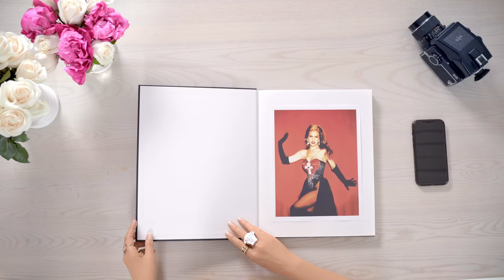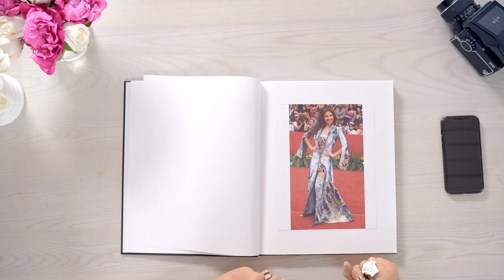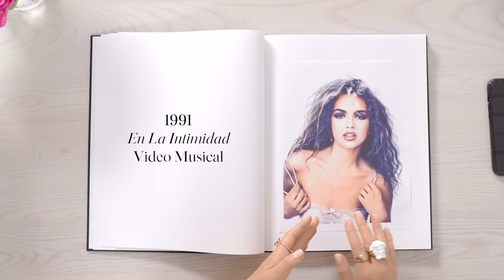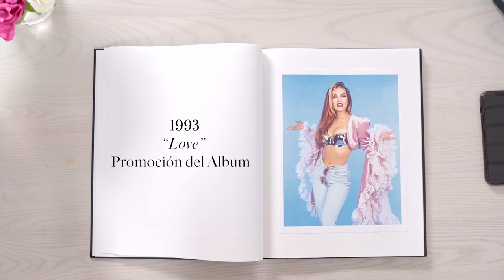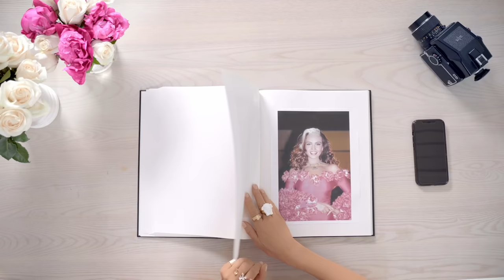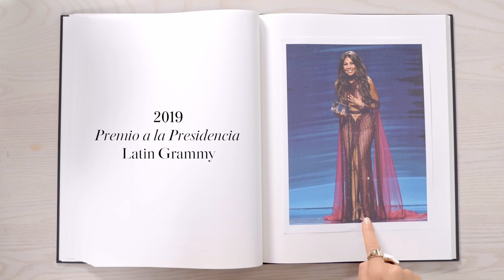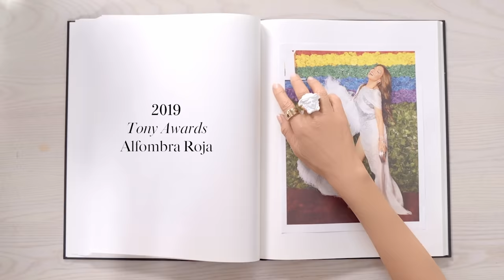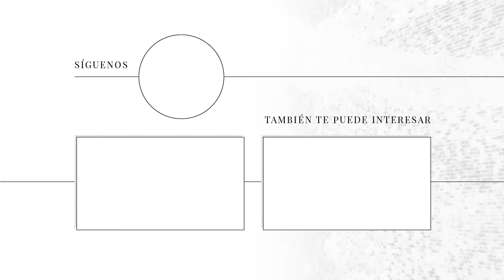Thalia revela los looks más icónicos de su carrera | La Vida en Looks | Vogue México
Thalia, como un ícono de la moda mexicana y la cultura pop, repasa sus mejores looks desde la década de los noventa hasta hoy. En este episodio de La Vida en Looks, la cantante mexicana revela prendas de su armario, un archivo de moda personal que tiene desde que era una estrella infantil, y revisita a detalle su vestido de novia, aquellas prendas y cortes de cabello que quedaron plasmados en las portadas de sus discos más exitosos hasta revelar anécdotas de algunas fallas de vestuario que nadie sabía.

La intérprete de Arrasando deja una lección a sus fanáticos: “Sé tú, no tengas barreras. Explora con la moda, que la moda sea una extensión de tu personalidad y que no cambie tu personalidad. ¡Diviértete! En la moda, todo se acepta.”

Lo que debes de saber del look del corazón con cruz egipcia

¡Síguenos!